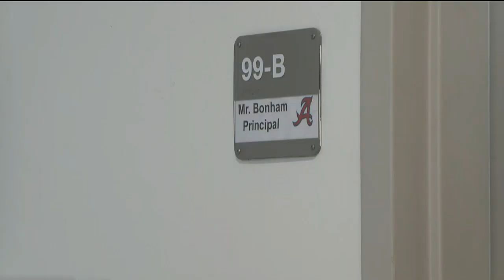Albemarle High School principal going the extra mile to connect with students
Darah Bonham has been in the education field for nearly 29 years.